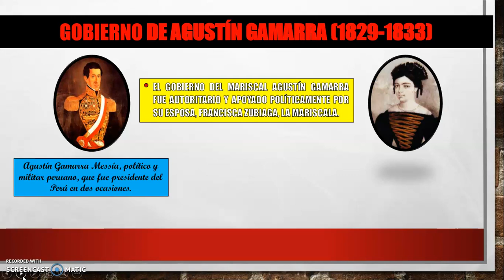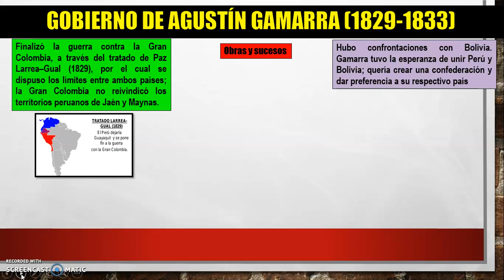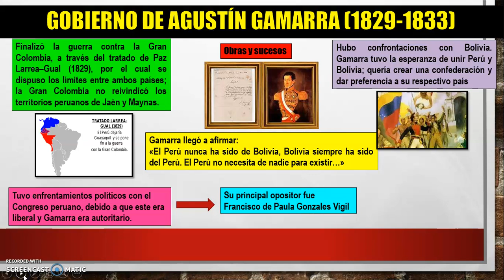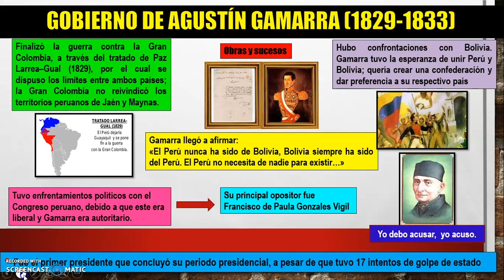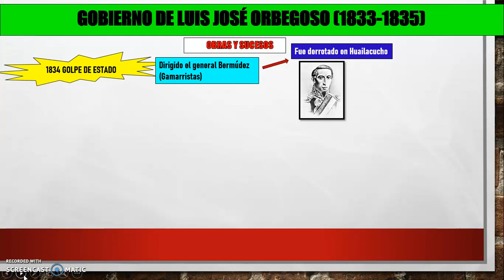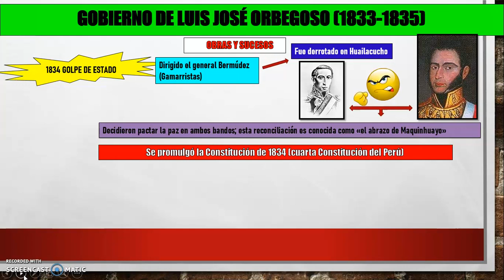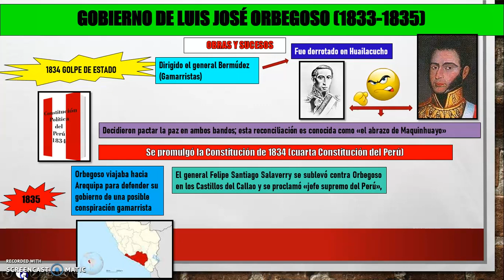CONOCIENDO NUESTRO PRIMER MILITARISMO